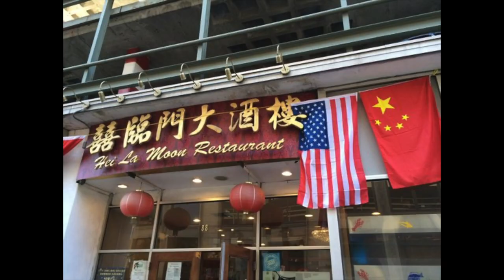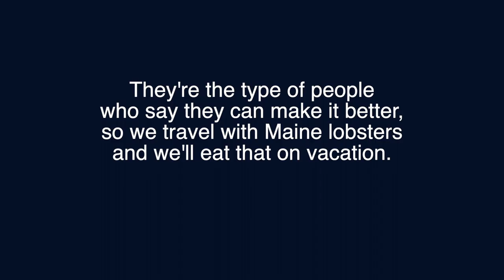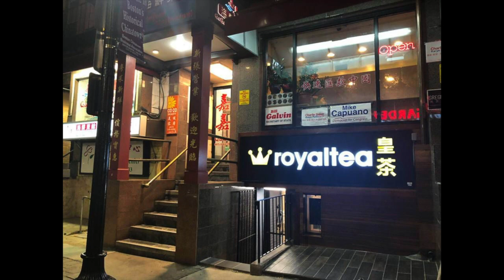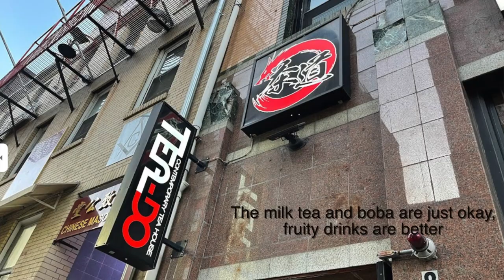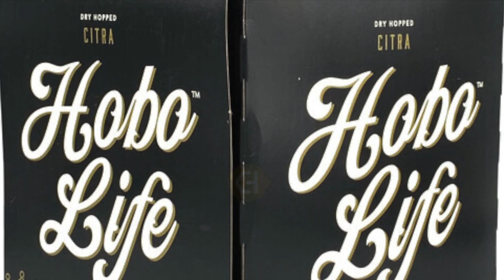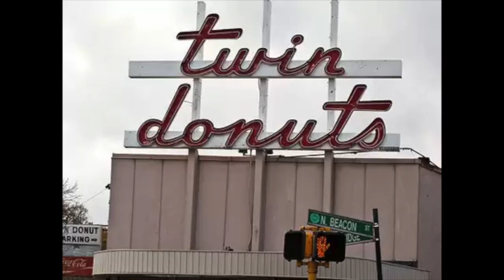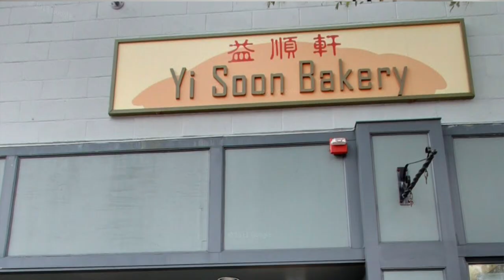Boston & Greater Boston Area Restaurant Recommendations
List of all the places we used to go to (+ some my friends & bro recommended):

Chinatown:
Empire Garden $
690 Washington St, Boston, MA 02111

Hei La Moon $$
83 Essex St, Boston, MA 02111

Q Restaurant $$
660 Washington St, Boston, MA 02111

Royaltea $
23b Tyler St, Boston, MA 02111

Kungfu Tea (all around consistent boba & drinks) $
66 Kneeland St, Boston, MA 02111

Crave Chinatown $$
75 Kneeland St, Boston, MA 02111

Gene’s Chinese Flatbread Cafe $
86 Bedford St, Boston, MA 02111

Pho Pasteur $$
682 Washington St, Boston, MA 02111

Ba Lẹ Restaurant $
1052 Dorchester Ave, Boston, MA 02125

South End:
Rome Pizza (for fries) $
416 Tremont St, Boston, MA 02116

Ali Baba $$
145 E Berkeley St, Boston, MA 02118

Downtown Boston:
Boloco $
Link for locations and times

Close to Symphony Hall/Newbury:
Santouka $$
66 Hereford St, Boston, MA 02115

Other ramen options:
Yume wo Katare $$ (cash only but other friend says this is the best)
1923 Massachusetts Ave, Cambridge, MA 02140 (Porter Sq)

Sapporo Ramen $$
1815 Massachusetts Ave, Cambridge, MA 02140 (Porter Sq)

Pikaici $ (Used to be in Allston, now in Medford)
123 Boston Ave, Medford, MA 02155

Then stop by
 Georgetown Cupcakes $$
 83 Newbury St, Boston, MA 02116

 Or Caffè Bene for dessert $
 333 Massachusetts Ave, Boston, MA 02115

Pho Basil $$
177 Massachusetts Ave, Boston, MA 02115

Zuma Sushi $$$-$$$$
2nd Floor, 1 Dalton St, Boston, MA 02115

South Boston (this area has changed so much):
The Barking Crab $$$
88 Sleeper St, Boston, MA 02210

Lord Hobo Seaport
2 Drydock Ave, Boston, MA 02210

Brighton/Allston:
Twin Donuts $
501 Cambridge St. Allston, MA 02134

Cafe Mirror $
362 Washington St. Brighton, MA 02135

Yi Soon Bakery $
112 Brighton Ave, Allston, MA 02134

Gongcha $
154 Harvard Ave, Allston, MA 02134

Tous Les Jour $$
152 Harvard Ave, Allston, MA 02134

Shabu Zen $$
80 Brighton Ave, Allston, MA 02134

Bangkok Bistro $$
433 Washington St, Brighton, MA 02135

Ten Second Noodles 十秒到云南米线 $ (for pickled cabbage fish noodle soup)
431 Cambridge St, Boston, MA 02134

Somerville:
Papagãyo $$ [skip because they changed]
DAKZEN $
195 Elm St Somerville, MA 02144

Oliveira's Steak House $$
120 Washington St, Somerville, MA 02143

Brookline:
Far Out Ice Cream $$
419 Harvard St, Brookline, MA 02446

Cambridge
Yume Ga Arukara $$ (for cold spicy udon)
1815 Massachusetts Ave, Cambridge, MA 02140

Koreana $$$
158 Prospect St, Cambridge, MA 02139

Christina’s Homemade Ice Cream $
1255 Cambridge St, Cambridge, MA 02139

Felipe's Taqueria $
21 Brattle St, Cambridge, MA 02138

Mike’s Pastry $$
11 Dunster St, Cambridge, MA 02138

Zinneken's $
1154 Massachusetts Ave, Cambridge, MA 02138

Quincy:
Chaji Creamery $ (yelp listed as $$$ lol)
293 Newport Ave, Quincy, MA 02170

Ming Seafood Restaurant $$
477 Hancock St, Quincy, MA 02171

Watertown
Joyful Garden $$
550 Arsenal St, Watertown, MA 02472

Recommendations that didn't make it:
from Catgirl: Cap't Loui (Braintree) for broiled seafood, Holly Crab (Allston) for giant oysters, Sura (Medford) for AYCE KBBQ
from 🍳: Union Oyster House (North End), Raising Cane's, ChickFilA 😒 says it's a delicacy since there's only one in Boston